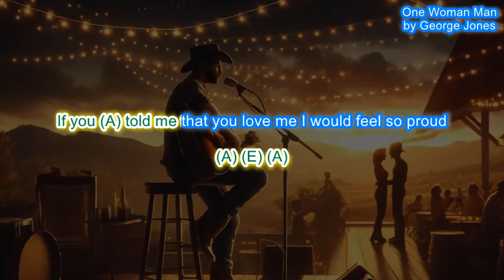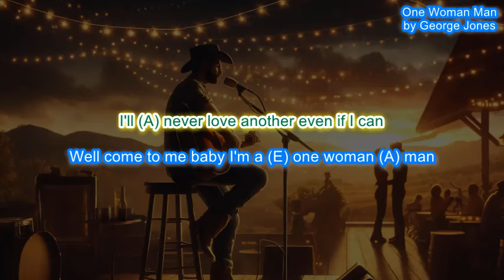One Woman Man (no Capo) by George Jones play along with scrolling guitar chords and lyrics